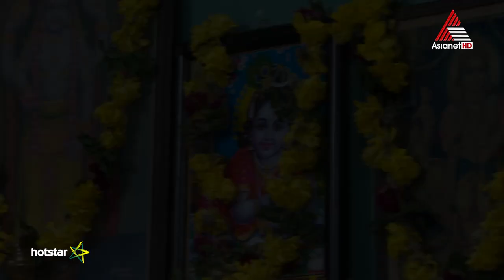Chandanamazha General Promo